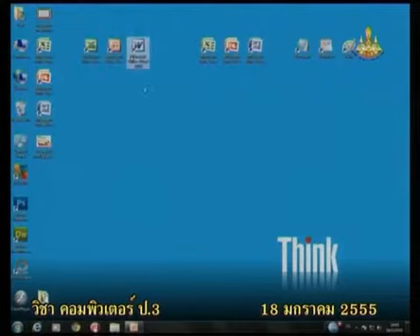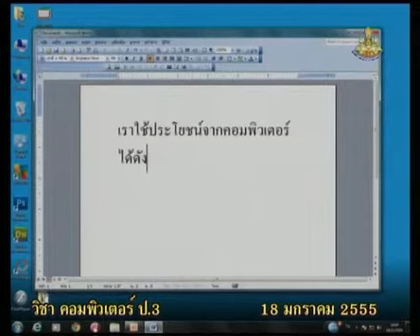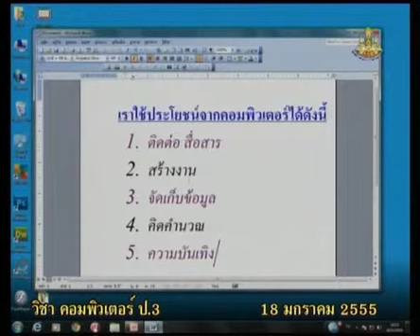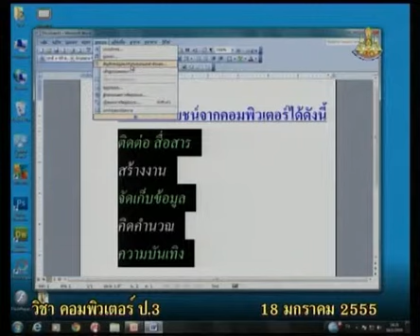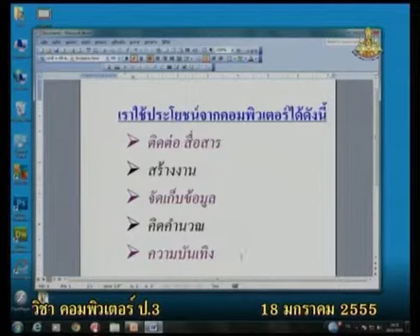102+comp3+dltv54+550118+C+ฝึกปฏิบัติตนในโปรแกรม microsoft word